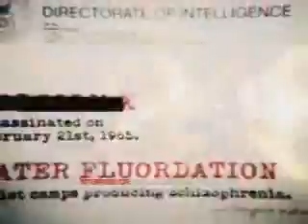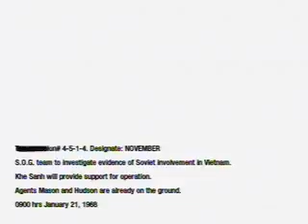Lets Play- CoD Black ops Part 6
We are in 'Nam!!! AHHHH